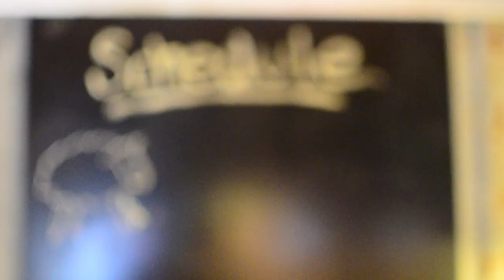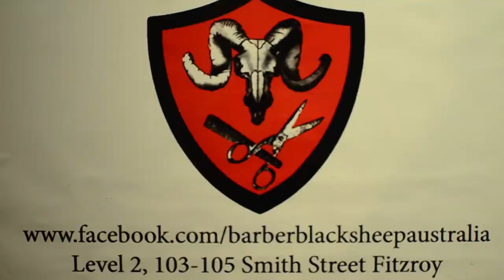Barber Black Sheep mini documentary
a small doco about barber black sheep level 2, 103 Smith st Fitzroy Melbourne
music buy go buy there music (there fucking awesome)